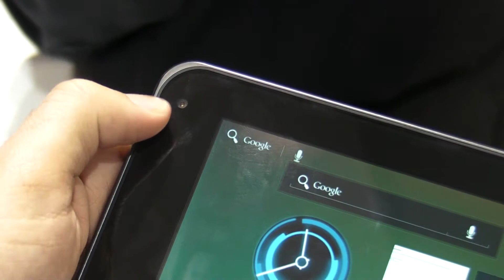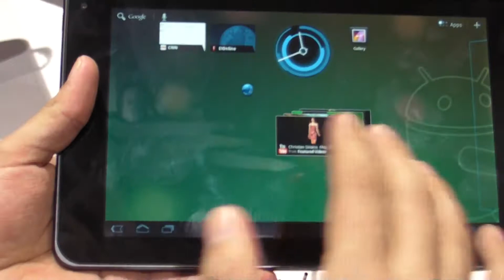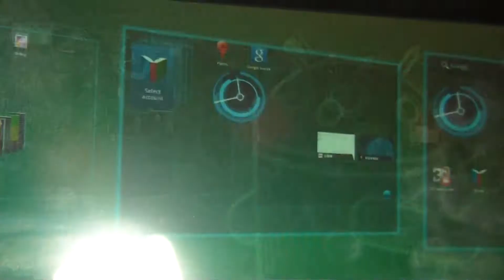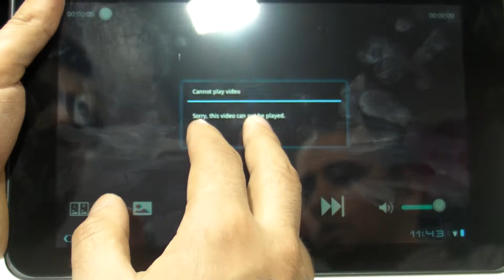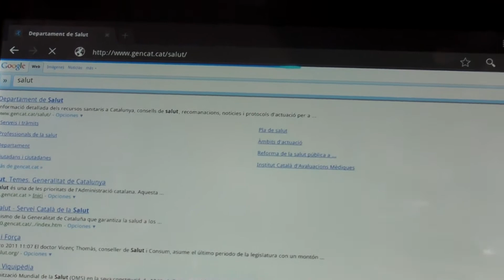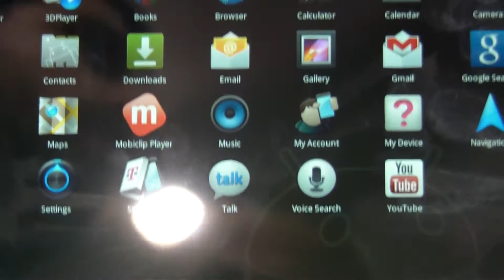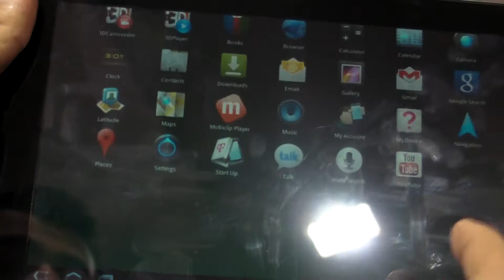MWC2011 - LG G-Slate Optimus Pad review HD ( in Romana )